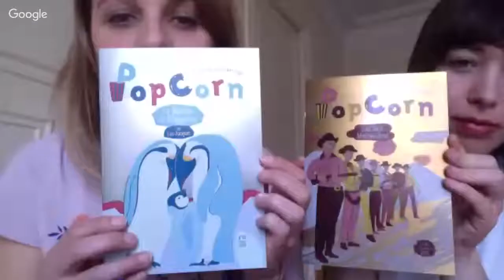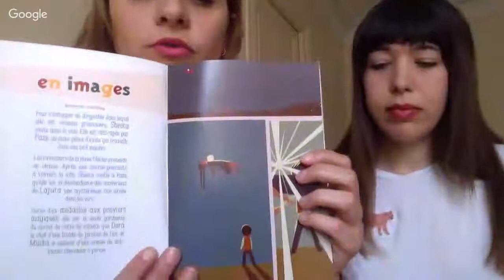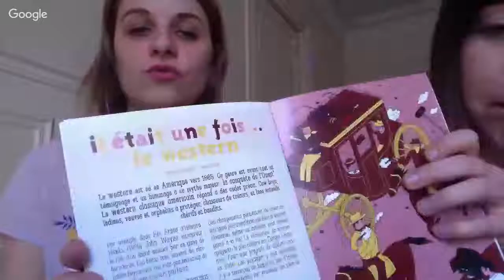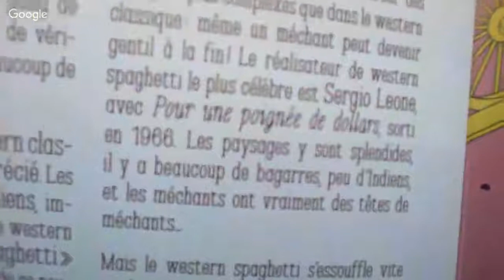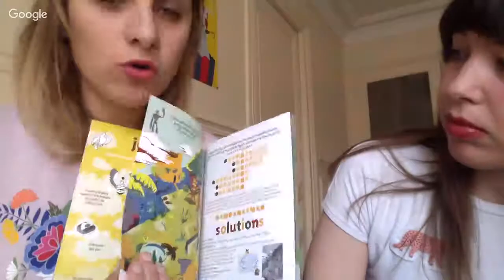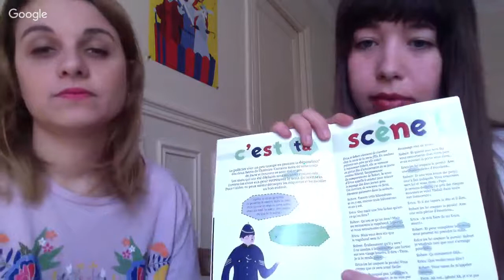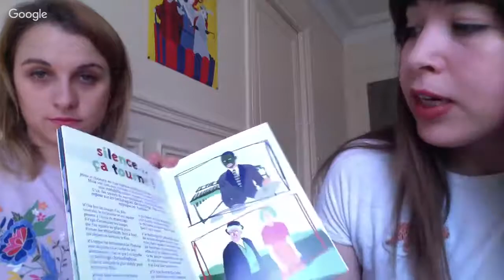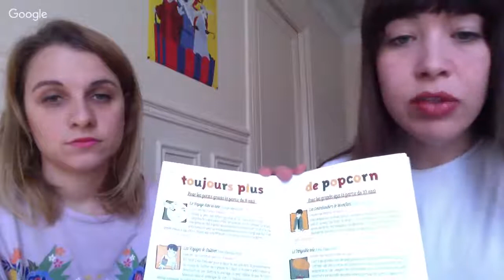PopCorn, la revue qui se fait des films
Une revue pour stimuler la créativité cinématographique des enfants, c'est original, non ? Et ça marche ! Comment devenir incollable sur le western ou le film d'animation, avoir envie de voir l'intégrale de Miyazaki ou de Luc Jacquet, c'est le secret de PopCorn ! Juliette Chautemps et Marianne Selli nous raconte l'aventure de leur revue.
Les abonnés à la médiathèque peuvent lire tous les numéros de PopCorn en ligne sur notre site, sur Academia Scopalto.